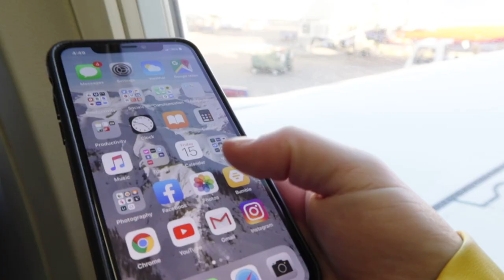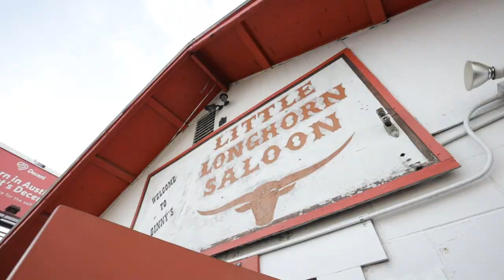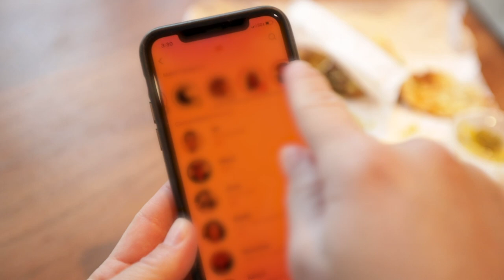Bumble Global Connector Bee Hopeful: TravelingJules in Austin, Texas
Come along with TravelingJules as she visits Austin, Texas, in hopes to become Bumble's Global Connector Bee 🐝!  The job: travel around the world for a year and date, make friends, and create professional connections around the world using Bumble 📲!  She'll be busy as a bee creating cool content and documenting the adventure!  Do you think TravelingJules is the one?

On this adventure, I take you along for the ride using Bumble and making a special connection, meanwhile experiencing some of Austin’s unique experiences…like, ahem, chicken 🐓 @#$% bingo (yeah, it’s a thing) at the Little Longhorn Saloon, hiking up Mount Bonnell at sunset 🌅, and Texas BBQ at the Salt Lick 🔥. But as you’ll see, it’s not about the destination, it’s about the journey! Thanks for joining me!

CHAPTERS
0:00 Introduction, important job interview
0:23 Matching on Bumble
1:08 Hotel
1:18 Chicken Sh*t Bingo
2:32 Update: Bumble Meet-Up Fail
3:07 Sunset at Mount Bonnell
3:45 Change of Plans
4:11 First Date
6:03 Date Recap
7:00 Pre-interview Thoughts
7:52 Jules Interview at Bumble
8:09 BTS Moment

🙏 SPECIAL THANKS
Bumble
Visit Austin
Lisa Crowell